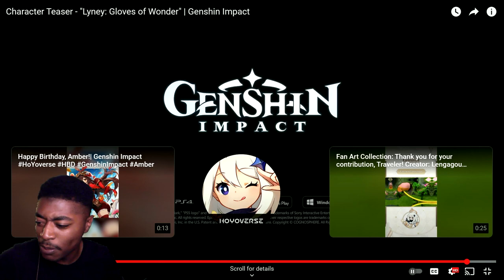"Gloves of Wonder" Reaction | Lyney's Character Teaser